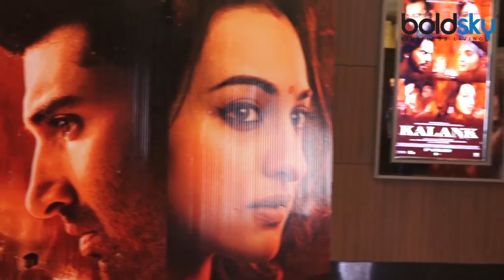Alia Bhatt & Sonakshi Sinha look beautiful at Kalank Teaser launch; Watch Video | Boldsky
For the event, while Alia looked a vision in white, Sonakshi looked fierce in red. The 25-year-old actress was seen donning an elegant white Anarkali with white thread work which she teamed up with a white mirror and sequin work dupatta. Watch this video to know more!